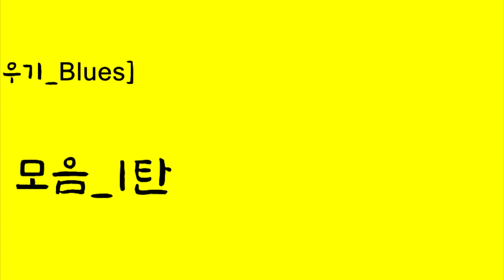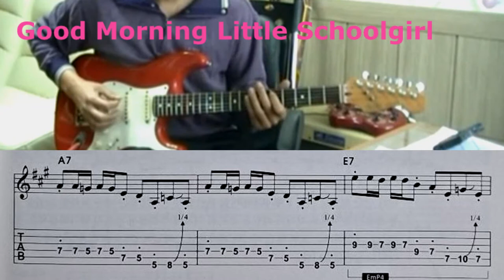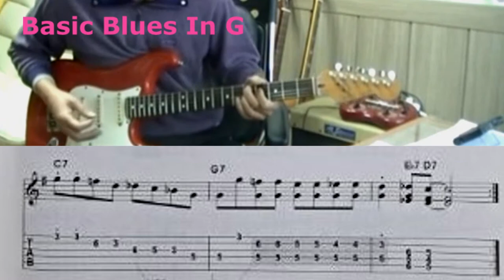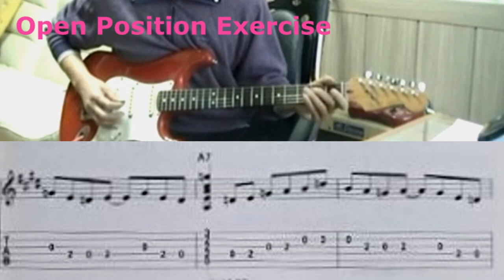[일렉기타 배우기 No.9]블루스 솔로 Solo 모음_1탄/Blues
다양한 블루스 (짧은)솔로 Solo들을 익혀 보아요~^^

출처 : 블루스 기타 릭 앤 솔로
저자 : 주승훈

+홈페이지에 방문하시면 레슨 과목&시간, 커리큘럼, 비용 등 자세히 안내 되어 있습니다.